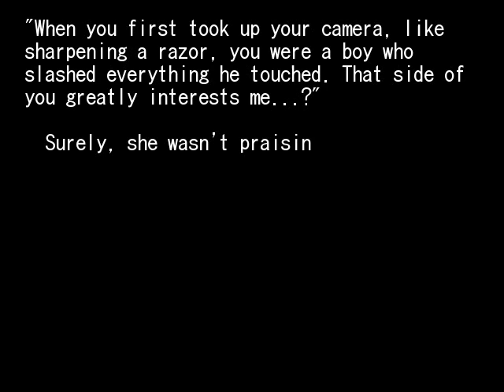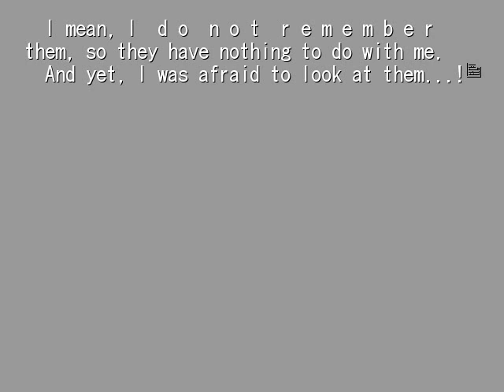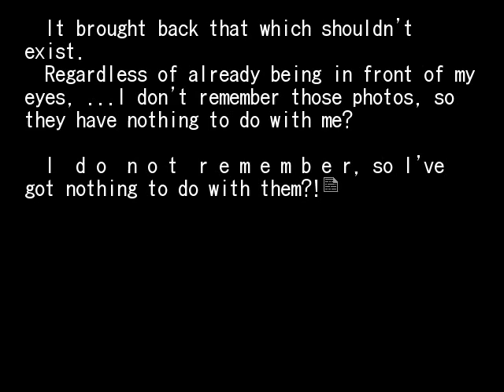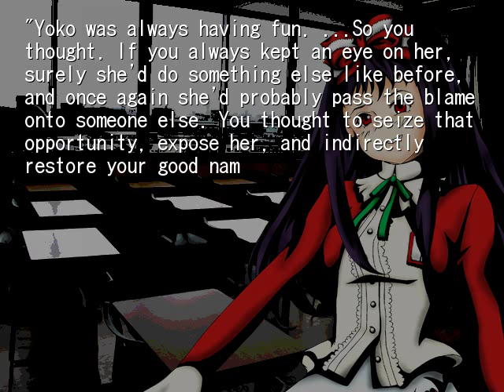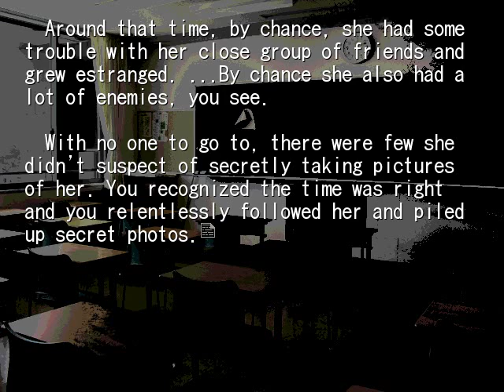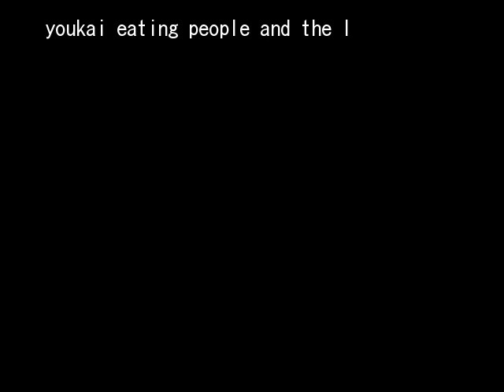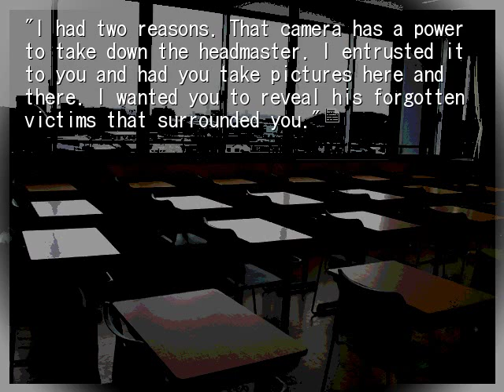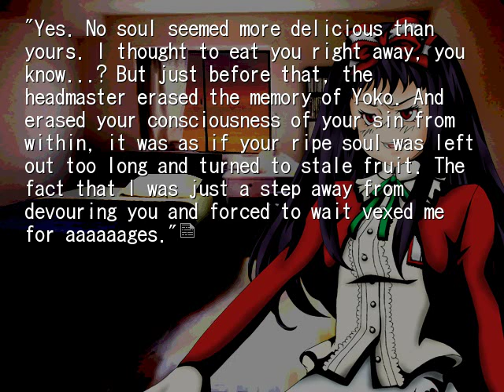HIGANBANA 1ST CHAPTER 2 THE SPIRIT CAMERA PT7